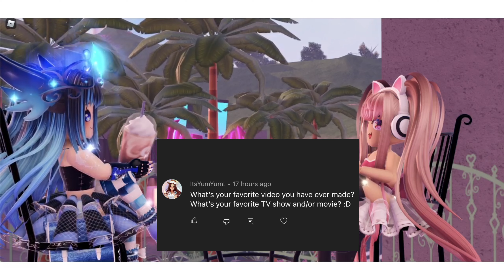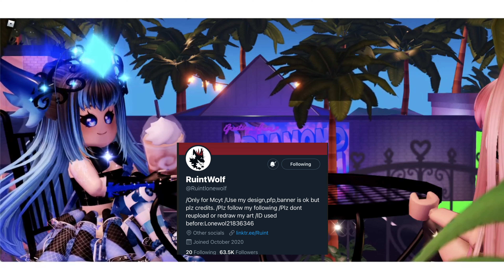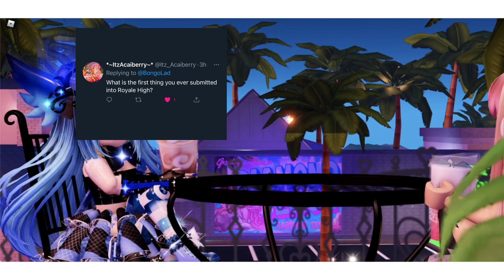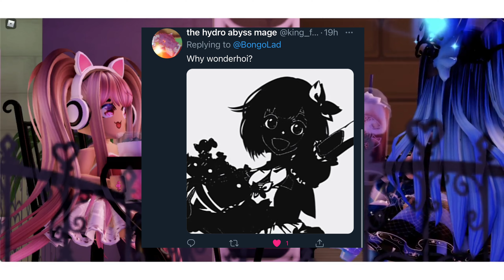Bongo 99th video Q&A!! | The Cupcake Cat Show lol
i mwant to post this yesterday so technically the stream is today 👁👁 cyall there

also i have a new sub goal! 5k subs = discord server B)

︵‿︵‿︵＼ʕ •ᴥ•ʔ／︵‿︵‿︵

SOCIAL MEDIAS:

-Follow me on Roblox to join me in games!

︵‿︵‿︵((ฅ)　(ฅ))︵‿︵‿︵